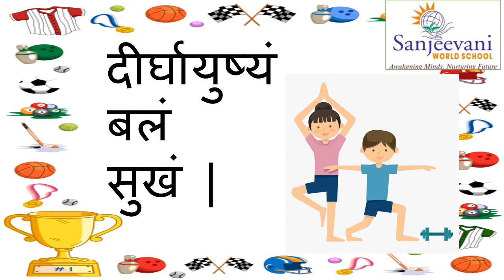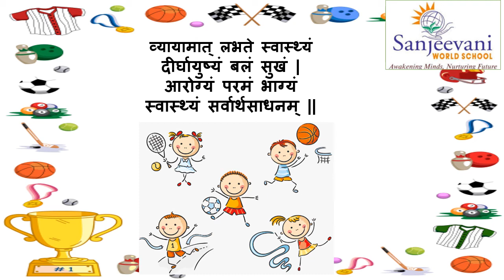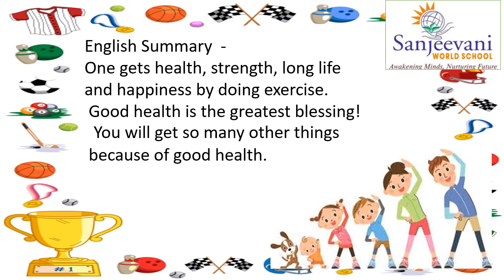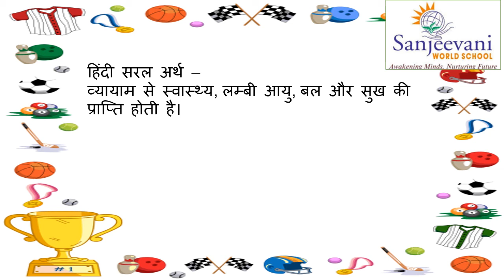व्यायाम श्लोक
संस्कृत श्लोक २